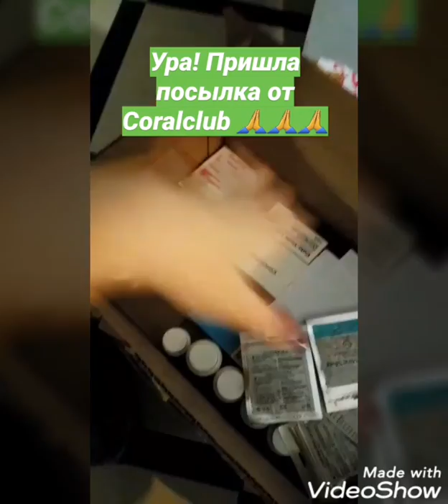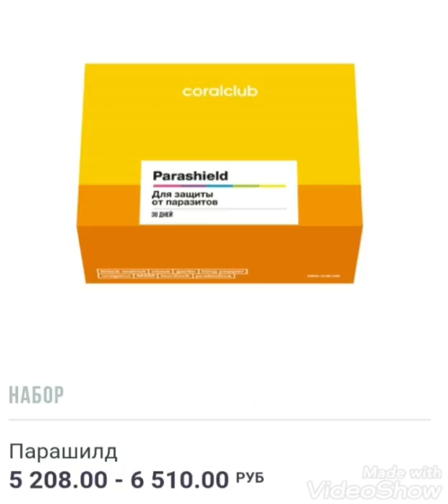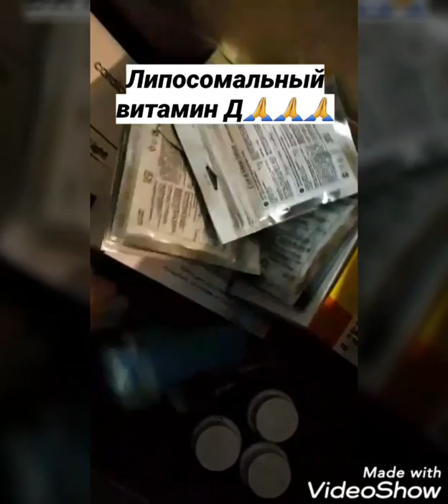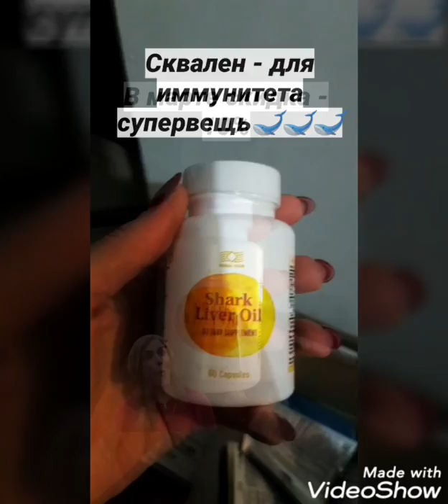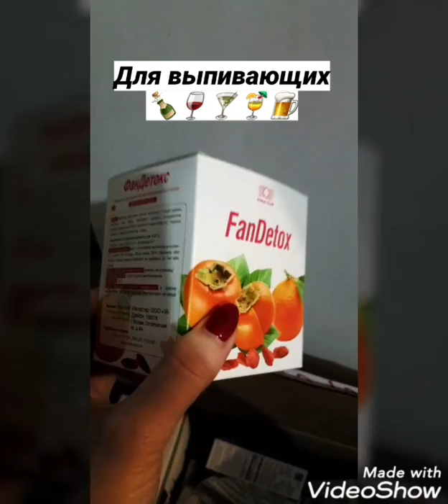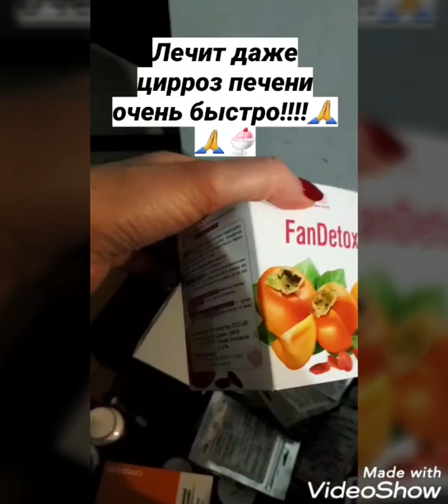Распаковка посылки от Coralclub. Юнакова Татьяна